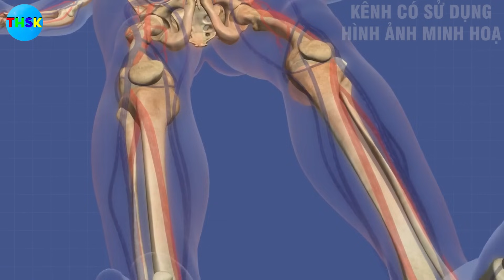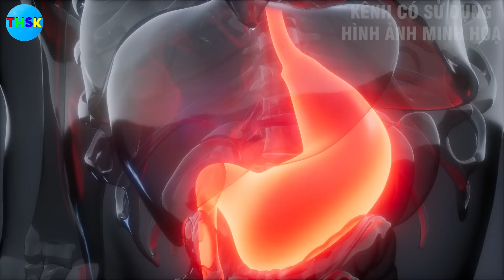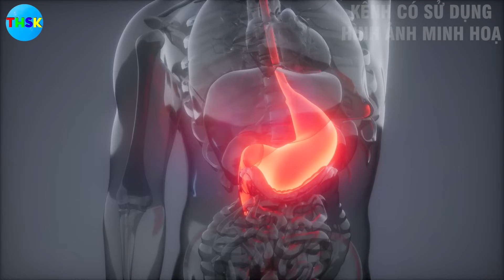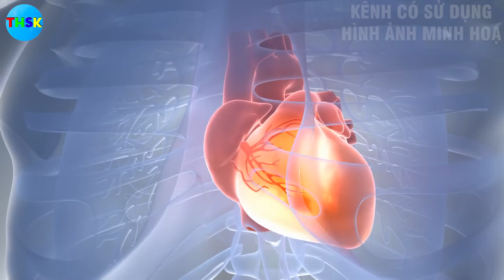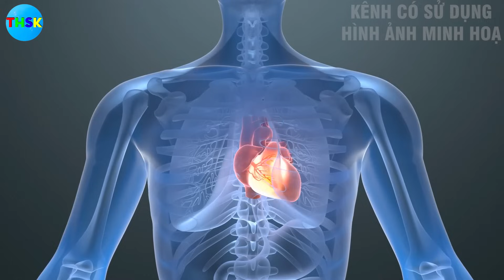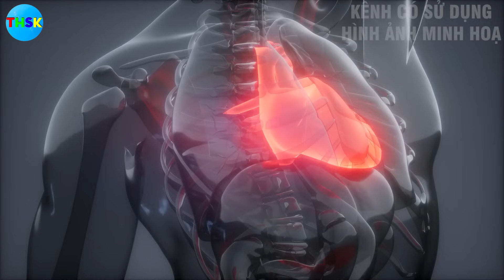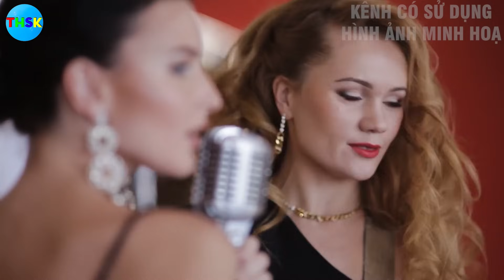BS Tiết Lộ LÁ LỐT Nấu Cùng Thứ Này Rất Tốt Cho GAN THẬN DIỆT U.NG TH.Ư Cực Bổ?